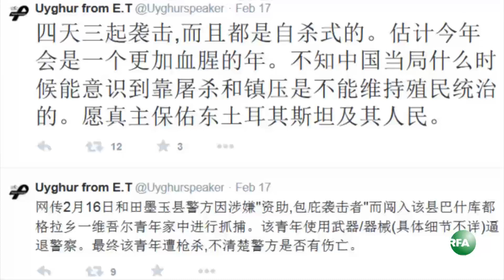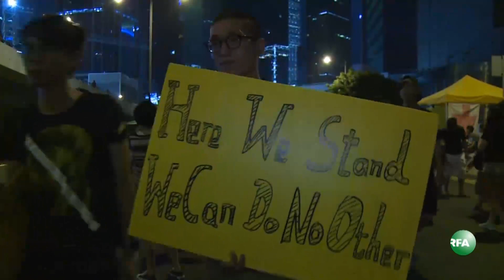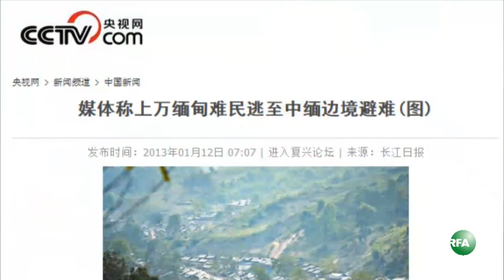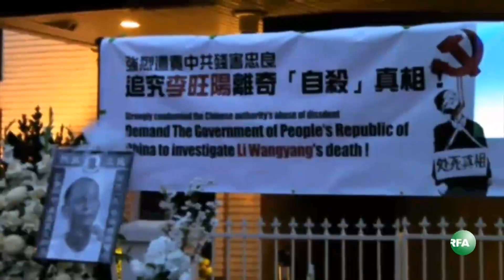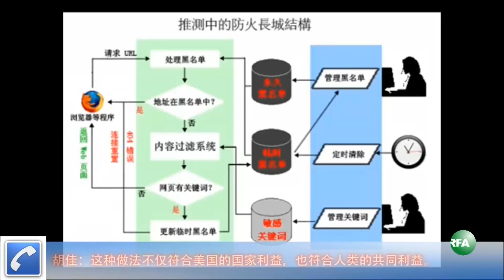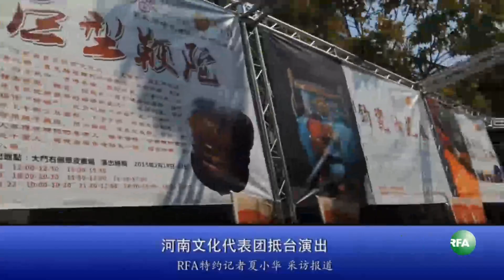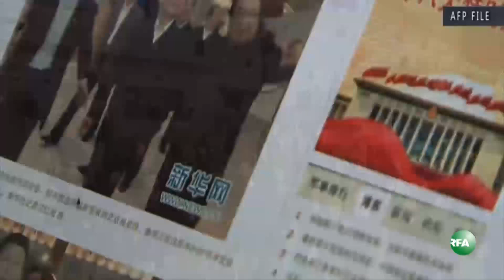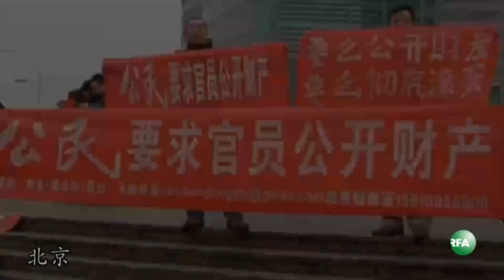亚太联播（2015-02-19）完整版